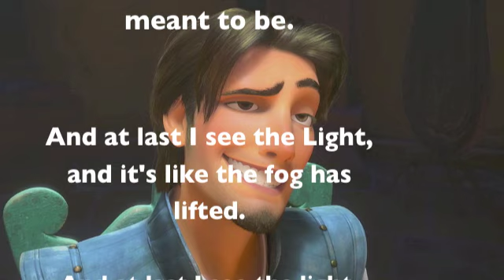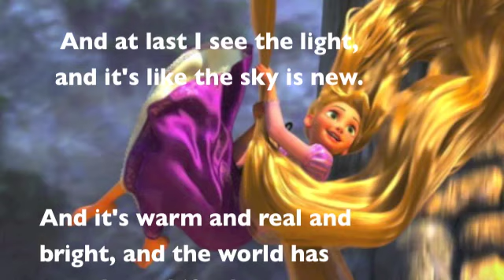Tangled I See The Light Karaoke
Tangled Karaoke, Female part, with lyrics on screen. Something I Made on Garageband.
Feel free to video response yourself singing along :D